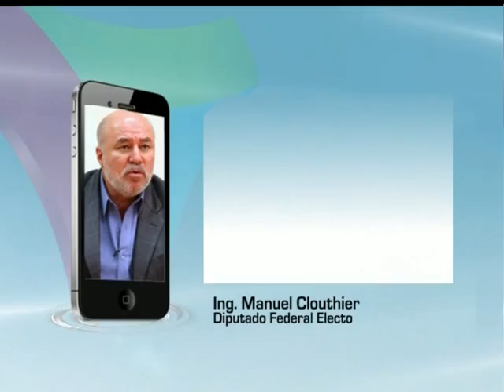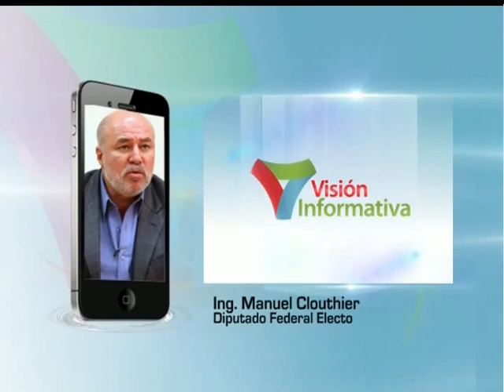Entrevista con Ing. Manuel Clouthier, Diputado Federal Electo en Sinaloa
En Visión Informativa 1ra Emisión con David Mejía